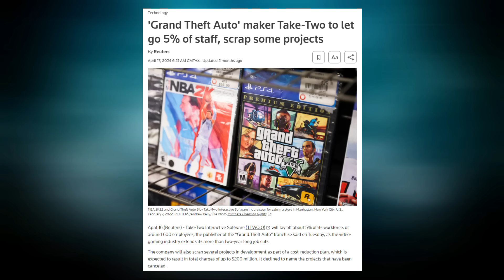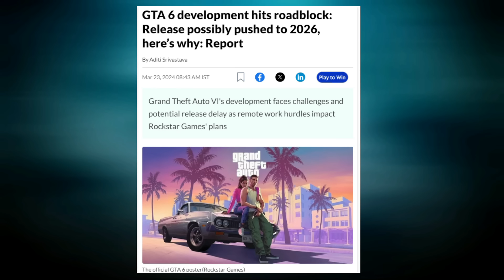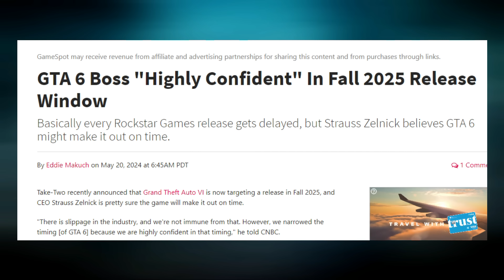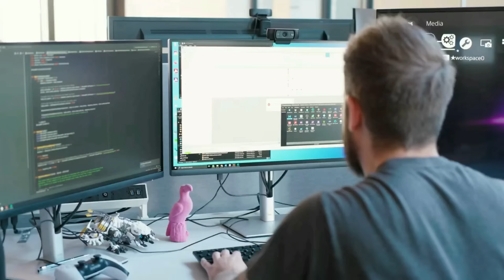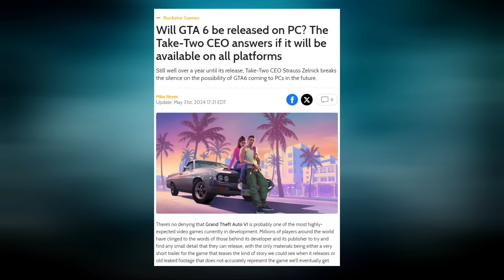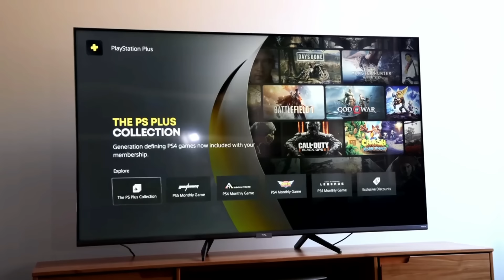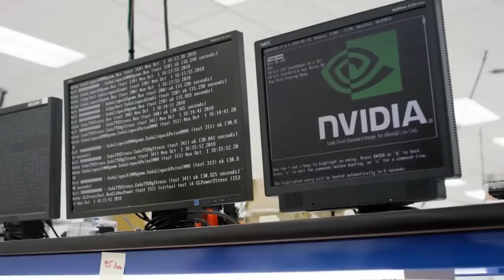Grand Theft Auto VI is Confirmed for Fall 2025 | GTA VI Release Date (Sinhala)(2025)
Grand Theft Auto 6 is finally, officially real, and not only is it taking us back to the bright and brazen Miami-inspired Vice City, its map seeps into the surrounding swamps based on Florida’s Everglades. Developer Rockstar Games has only released a 90-second trailer for the game, but we’ve poured over every moment to piece together as much of GTA 6’s map as we can while comparing the various locations to their real-world inspirations.

But let’s start simple. Grand Theft Auto 5 fully introduced counties to the franchise and featured two itself: Los Santos County, which encompassed the Los Angeles-inspired city, and Blaine County, the northern region accentuated by a large desert and interesting locals. Not to be outdone, the GTA 6 trailer references three counties, and as Rockstar likely wants to make everything bigger and better in its highly anticipated sequel, it makes sense GTA 6 would have more explorable regions than its predecessor.

These three regions are Vice Dale County, which we can see on the Sheriff's badge in the background of Mega Noticias’ news report on a character seemingly based on the Florida Joker; Leonard County, which appears on a police car in the fictional social media clip from PlanetLeonidaMan; and Kelly County, which is listed on various road signs.